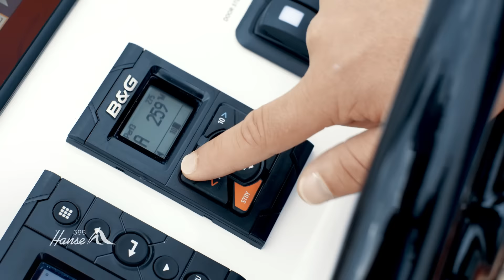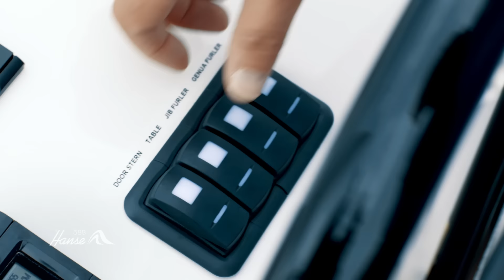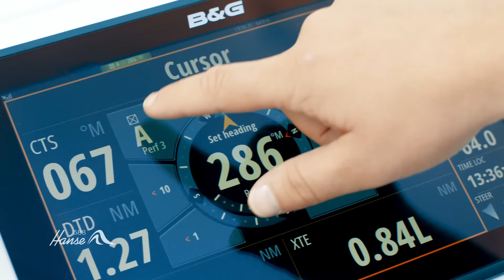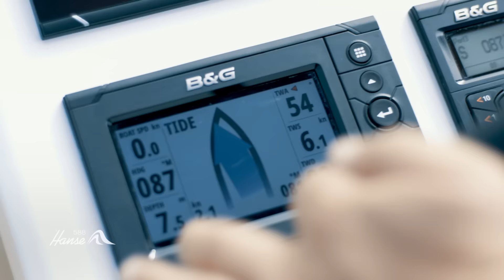Hanse 588 - THE ASPIRATION OF BRILLIANCE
Niemals innehalten. Das bestehende nicht als Norm der Zukunft sehen. So entsteht eine außergewöhnliche Segelyacht, die mit ihren Innovationen und ihrem Design neue Maßstäbe setzt.

Die neue Hanse 588 – Die Segelyacht von morgen!